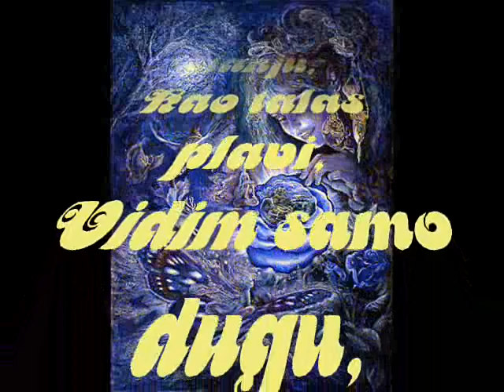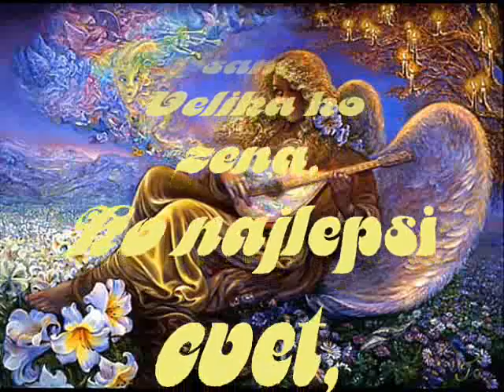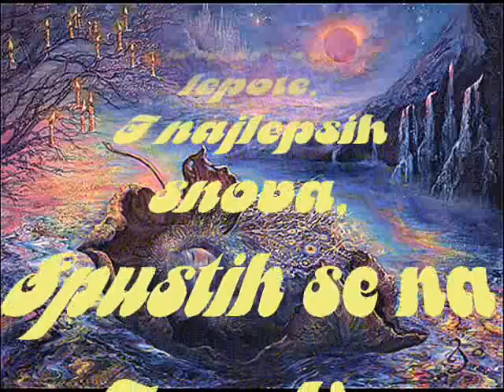POEZIJA U NARUCJU TVOME KATARINA BRANKOVIC GAJIC